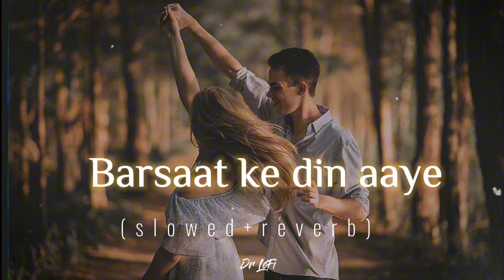Barsaat_ke_din_aaye(slowed+reverb) l Alka yagnik, Kumar sanu l Bollywood romantic song l Dr LøFì mix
please use the headphones 🎧🎧 for better experience

*The original copyright (s) is (are) solely owner by the companies/original-artist(s)/record -lebel(s).